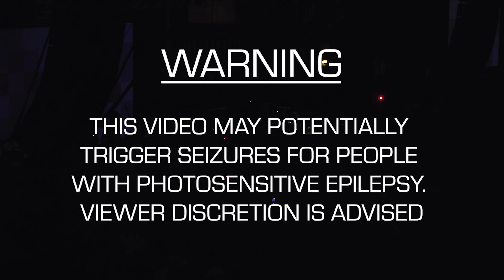Incendiary | Outbreak Fest 2022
Incendiary playing Outbreak Fest 2022 at Bowlers Arena in Manchester on Friday 24th June 2022.

Warning : Extreme Strobe Usage.

Filmed by Dai Tan Films & Bound Films/Surdevan Creative
Audio recorded and mixed by Adam Rogers

Dai Tan Films Crew
David Tan
Kathryn McBride
Sean Pitcam
Greg Hall
Owen Diplock
Ollie Wood
Tom Hobson
Thumbnail photo by Ed Mason

Bound Films/Surdevan Creative Crew
Mark Forrer
John Surdevan
Sam Gardner
Orla Langton
Rachel Hargreaves
Cat Lackey